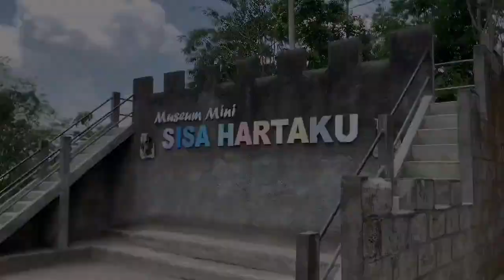Moment Terindah // Tour in Jogyakarta // by Mom's Cemara Line Dance